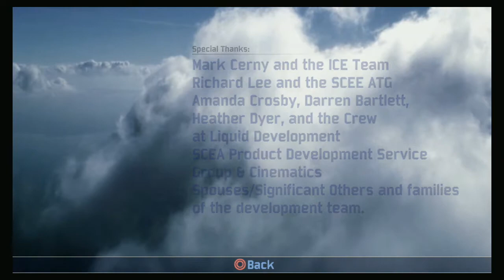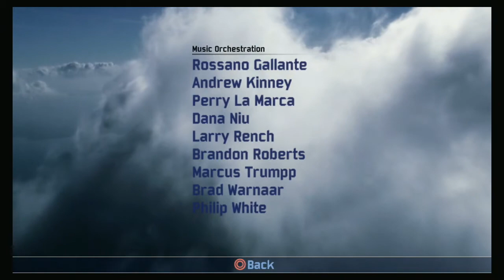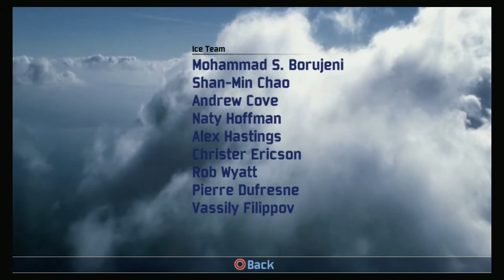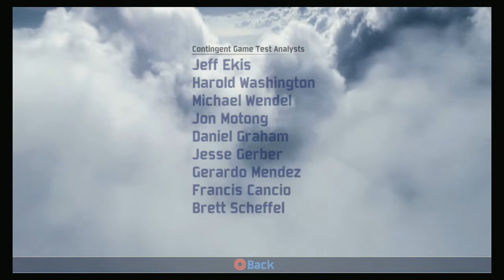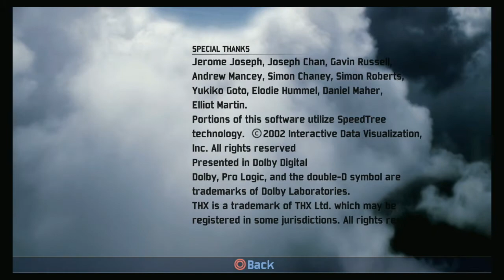Warhawk (2022) (When is Warhawk coming back?)(1)